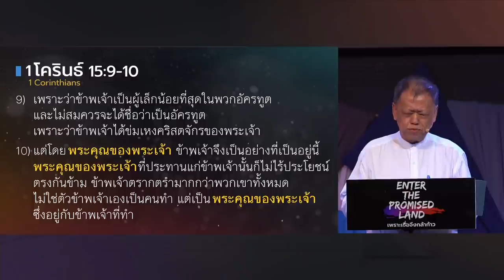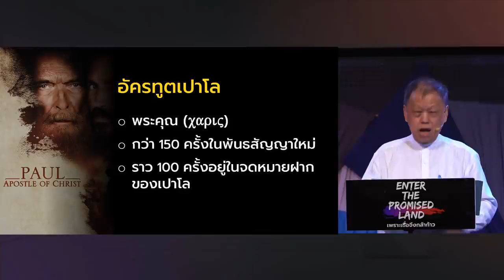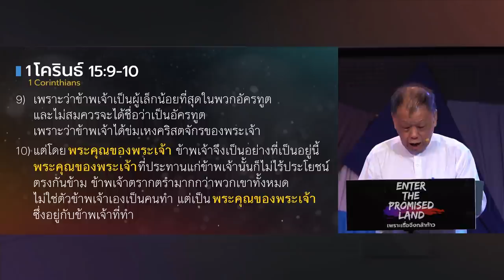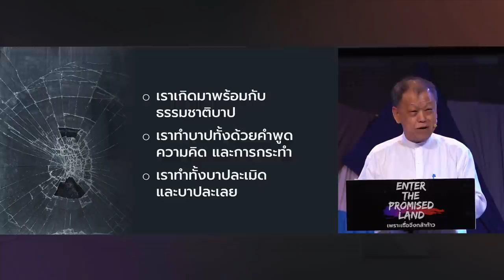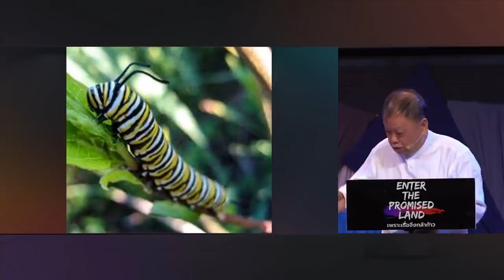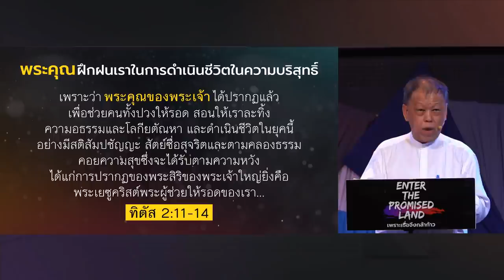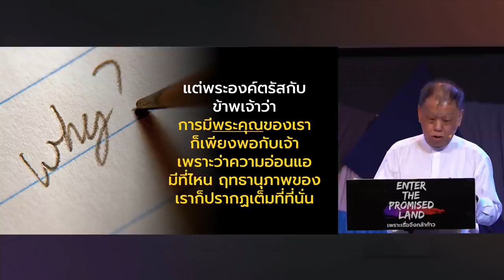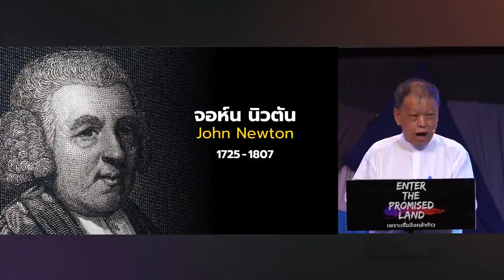คำเทศนา พระคุณพระเจ้านั้นแสนชื่นใจ (1 โครินธ์ 15:9-10)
สิ่งที่ช่วยเราตั้งแต่วันแรก (อดีต) ช่วยชีวิตเราให้ดำเนินต่อไป (ปัจจุบัน) ช่วยเรารอคอยจนวันสุดท้ายอย่างมีความหวัง (อนาคต) สิ่งนี้คือ พระคุณพระเจ้า และเราควรจะตอบสนองพระคุณยิ่งใหญ่นี้อย่างไรดี?

อาทิตย์ที่ 18 ตุลาคม 2020
โดยศจ.ดร.เอษรา โมทนาพระคุณ

หัวข้อคำเทศนา: พระคุณพระเจ้านั้นแสนชื่นใจ
ข้อพระคัมภีร์: 1โครินธ์ 15:9-10

1.พระคุณทำให้เรารอดพ้นจากโทษทัณฑ์ของความบาป
2.พระคุณทำให้เราดำเนินชีวิตคริสเตียนอย่างมีประสิทธิผล